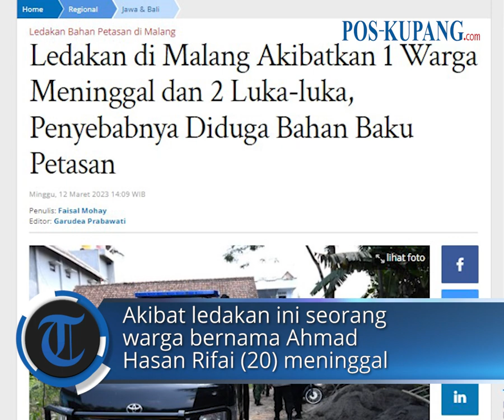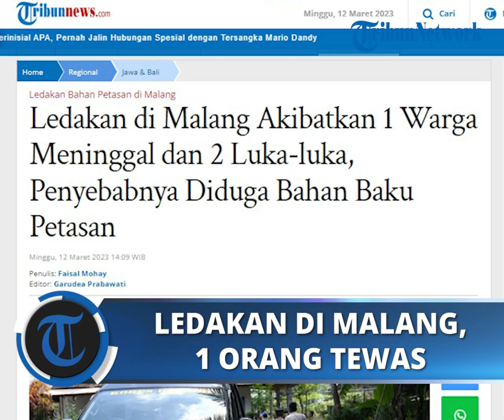Ledakan di Malang Akibatkan 1 Warga Meninggal dan 2 Luka-luka, Penyebabnya Diduga Bahan Baku Petasan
POS-KUPANG.COM - Ledakan terjadi di sebuah rumah di Dusun Pulosari, Desa Sukosari, Kecamatan Kasembon, Kabupaten Malang, Jawa Timur, Sabtu (11/3/2023) malam.

Akibat ledakan ini seorang warga bernama Ahmad Hasan Rifai (20) meninggal.

Selain itu ada dua warga yang mengalami luka-luka yakni M Riski Abdulah (14) dan Sarifuddin (11). (POS-KUPANG, Faisal Mohay)

Artikel ini telah tayang di Tribunnews.com dengan judul Ledakan di Malang Akibatkan 1 Warga Meninggal dan 2 Luka-luka, Penyebabnya Diduga Bahan Baku Petasan

Penulis  : Faisal Mohay
Editor   : Garudea Prabawati
VPO    : Leo R